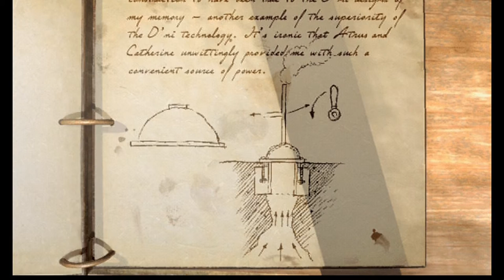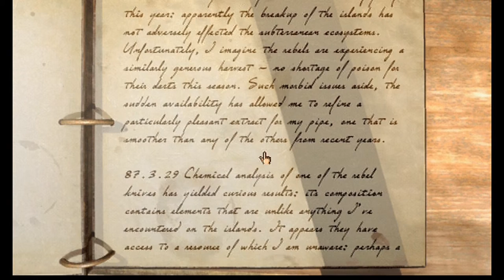Riven - The sequel to Myst #06 [ :´( #!?%$§]